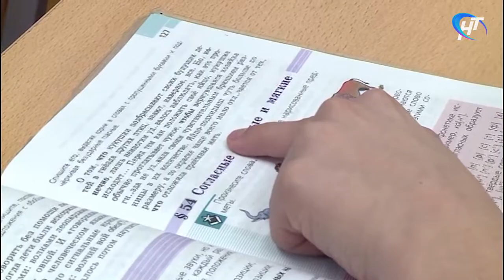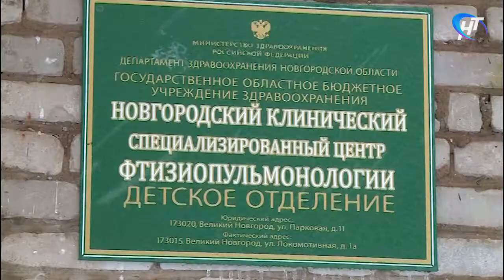Маленькие пациенты противотуберкулезного диспансера надеются на помощь добрых людей